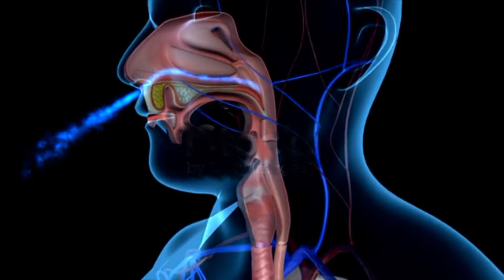Anatomy of lungs|how do your lungs work|Respiratory system|health Strength